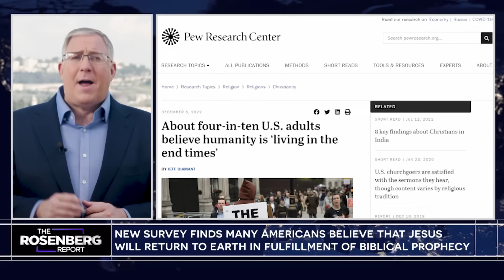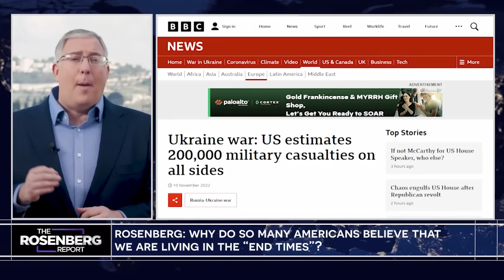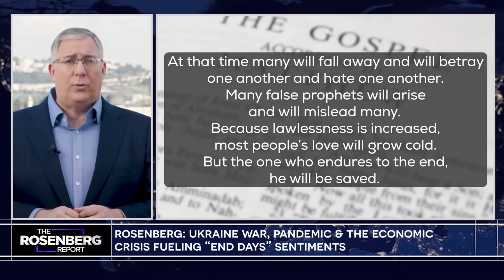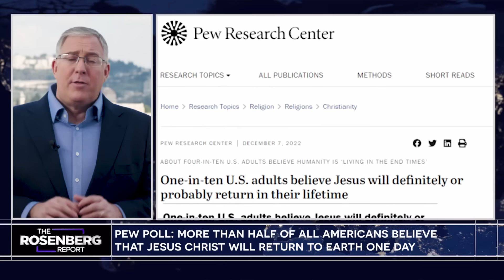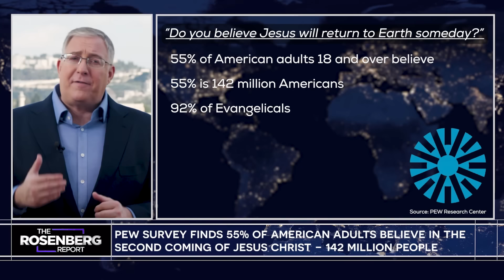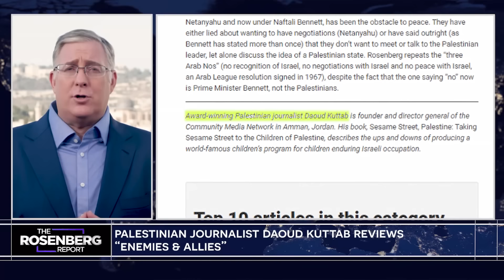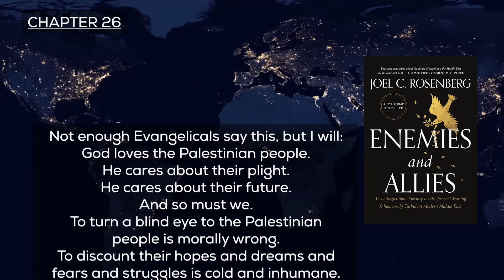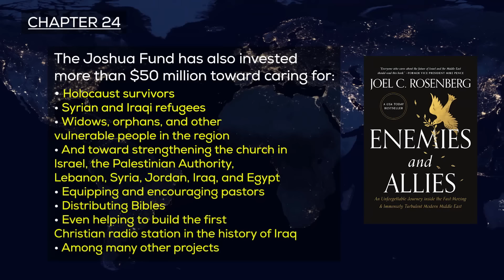Bible Prophecy in 2023: Are We Living in the END TIMES? | FULL EPISODE | The Rosenberg Report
On The Rosenberg Report, host Joel Rosenberg analyzes a fascinating new survey that says, "Four-in-ten U.S. adults believe humanity is living in the end times." Do you believe we are living in what Bible prophecy calls the "end of days"? Don't miss Joel Rosenberg's analysis on living in the end times.